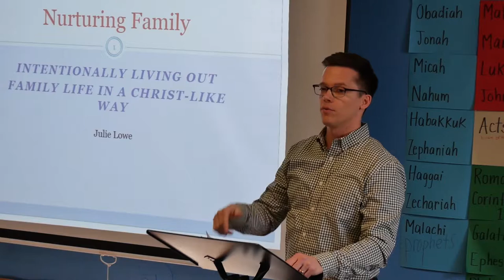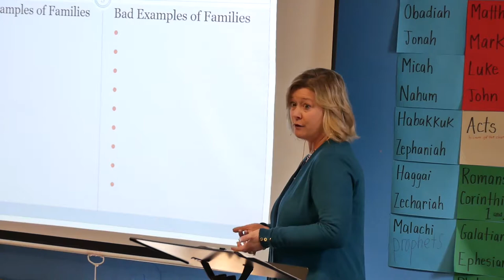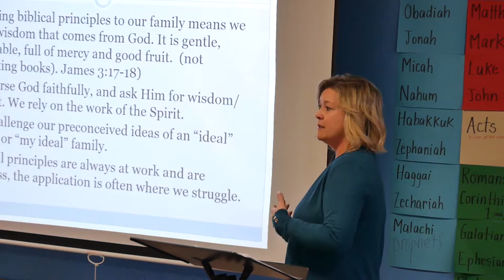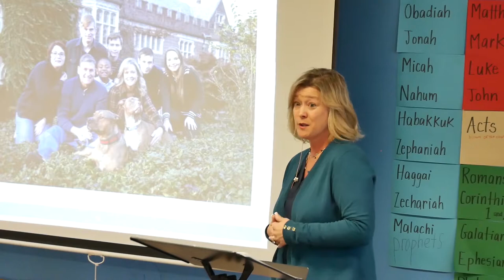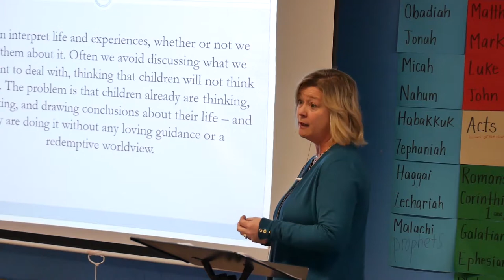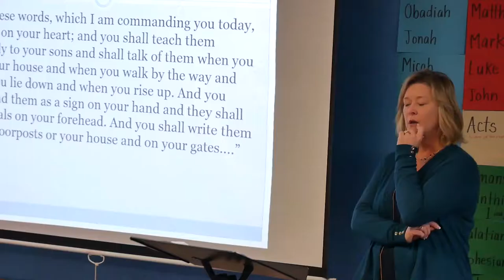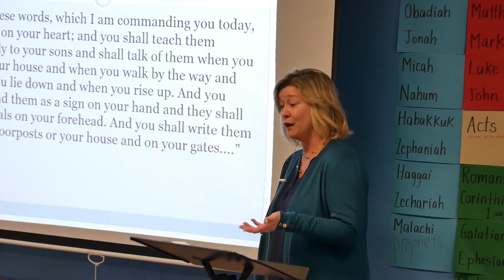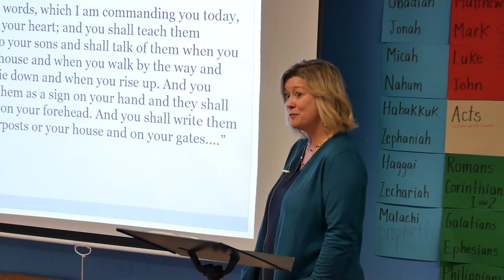Nurturing Family: Parenting By Faith with Julie Lowe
Julie Lowe of the Christian Counseling Educational Foundation speaks on parenting by faith in this Sunday Night Theology seminar at Christ Church West Chester in West Chester, PA.